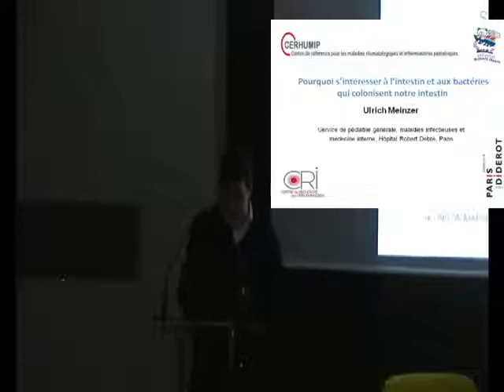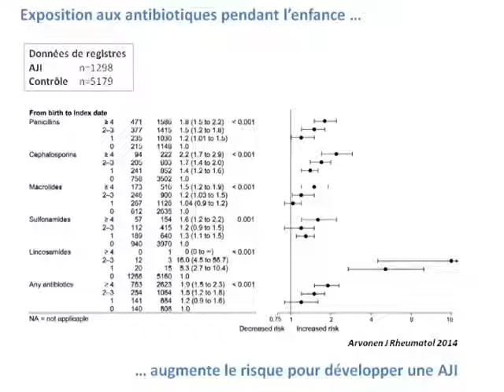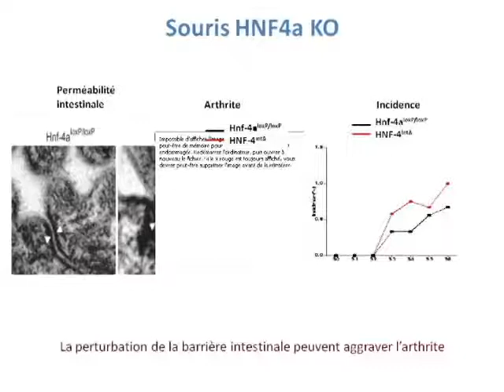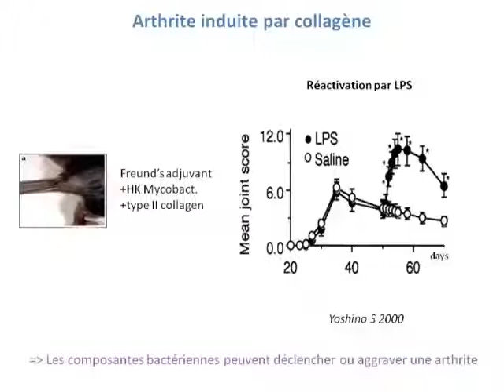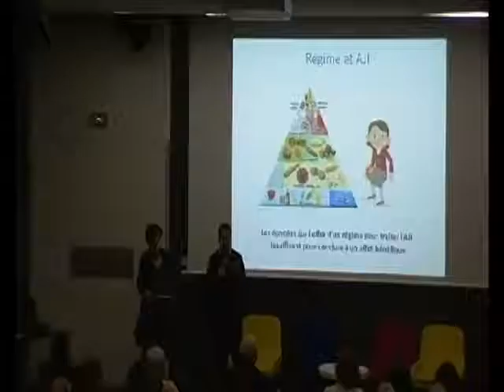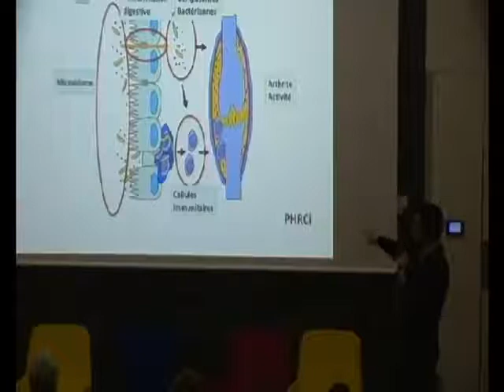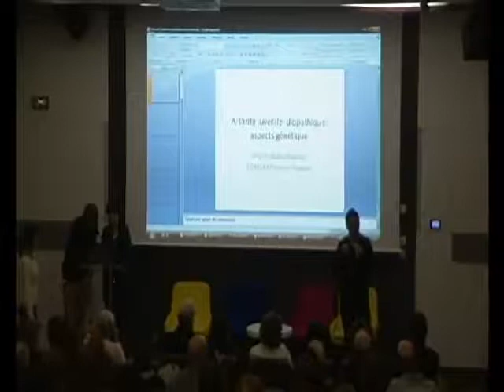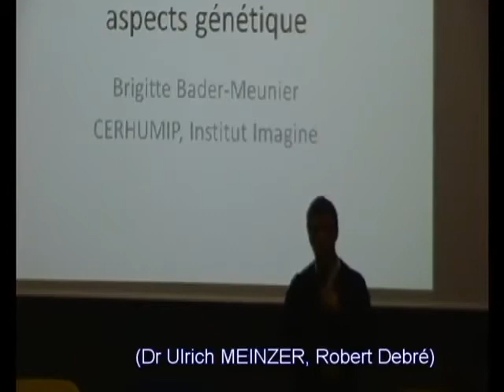KOURIR - Conférences AJI et uvéites 2ème partie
Hôpital Necker 13 mars 2016

Pourquoi s’intéresser à l’intestin et aux bactéries qui colonisent notre intestin, état de la recherche

(Dr Ulrich MEINZER, Robert Debré)